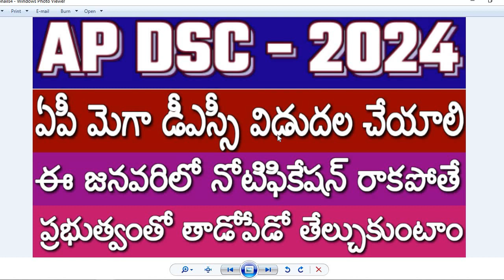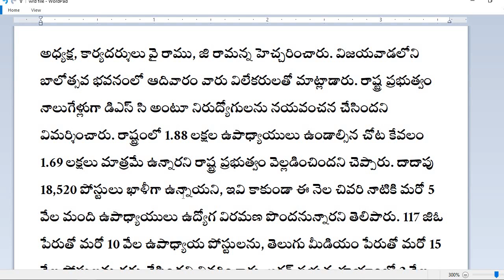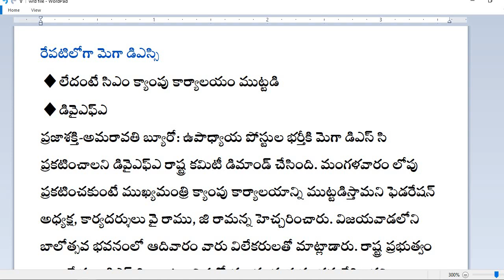AP DSC 2024 Latest News | రేపటి లోపు మెగా డీఎస్సీ నోటిఫికేషన్ రాకపోతే సీఎం క్యాంప్ కార్యాలయం ముట్టడి